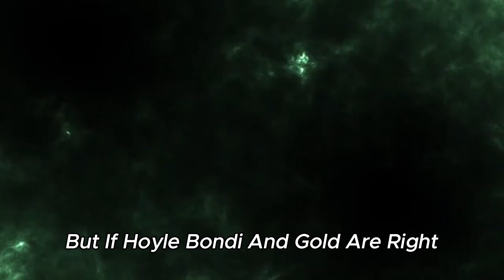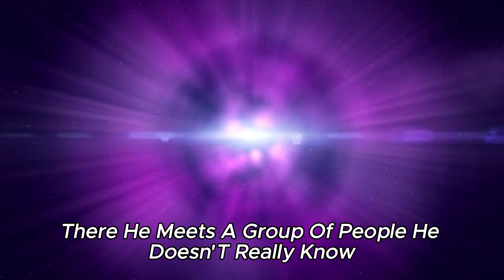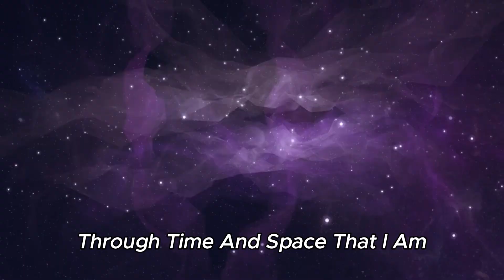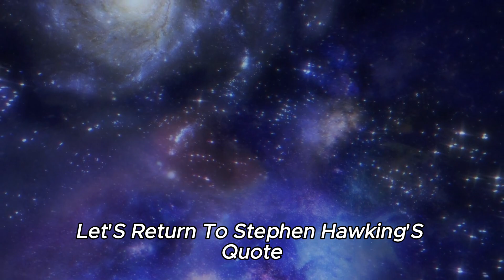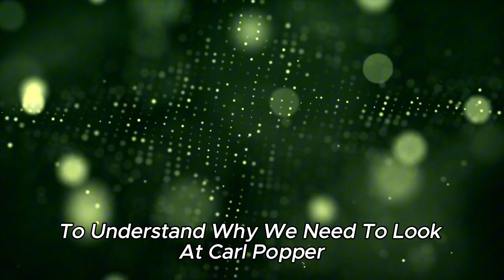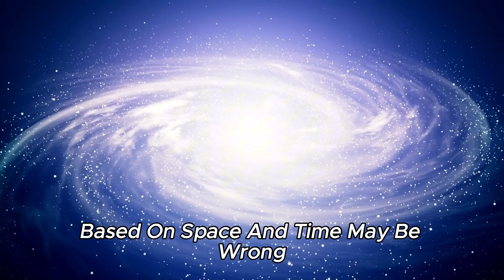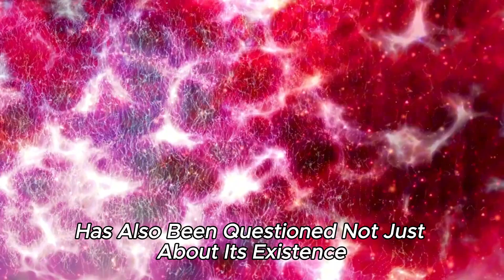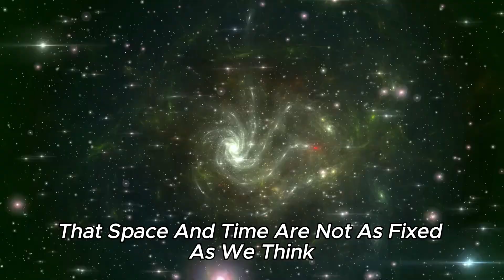Eternal Universe! The New Theory That Could Change the Way We Think about the Universe!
Cambridge lecturers Fred Hoyle, Herman Bondi and Thomas Gold spontaneously realized after a whimsical movie night that the universe must be eternal! The new theory has changed the way we think about the universe forever: Matter replaces matter, time does not exist and the universe is in an eternal, unchanging state. If Hoyle, Bondi and Gold are right, then what about the Big Bang - and more importantly, what movie inspired the three so much that they came up with one of the most debated theories of the 20th century?